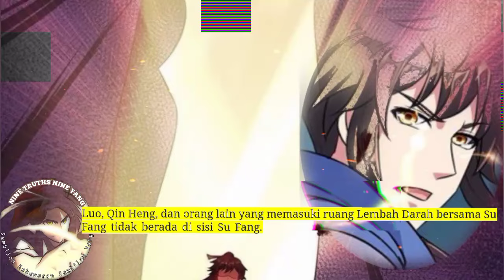Sembilan Kebenaran SY season 282